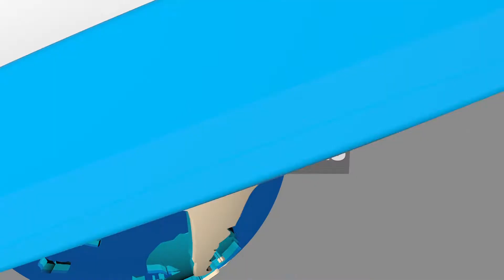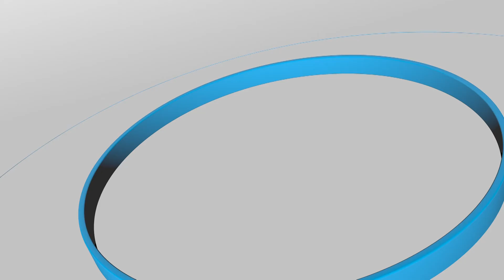LINA LINETTI - KAIPINOTICIAS - SERPIENTE ATACA EN CIBER CAFE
Hola Mi vida Soy Lina Linetti